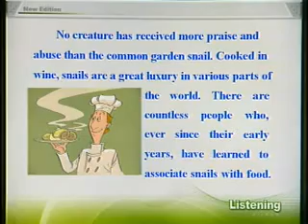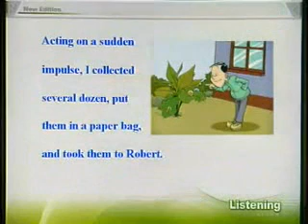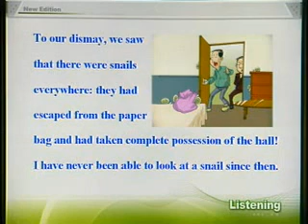New concept english新概念英语第三册23